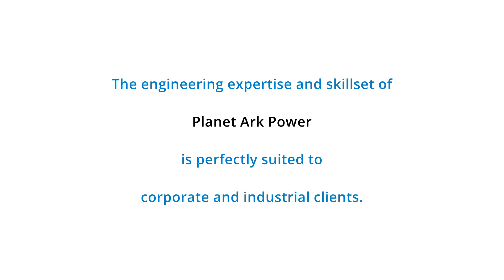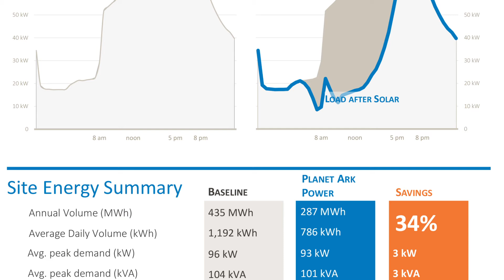Your Business Development Manager for a Successful Commercial Solar Project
At Planet Ark Power, your main point of contact is one of our Business Development Managers, each of whom have extensive experience in commercial and industrial solar solutions.

We are first and foremost an engineering company, enabling us to create turnkey solutions which are tailored for maximum ROI.

Your Business Development Manager translates the engineering jargon into business terms, so you can make a successful solar investment.

You will first meet your Business Development Manager when you request a no-obligation free energy assessment. Should you then decide to pursue a solar project, your Business Development Manager will work closely with you throughout the entire process.

Planet Ark Power
Head Office: 160 Samford Road Enoggera QLD 4051